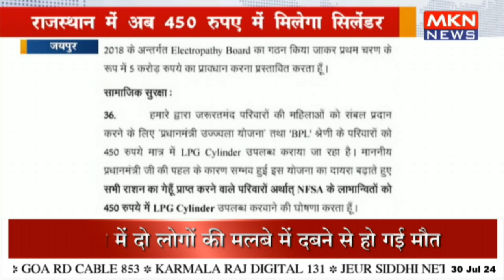राजस्थान में अब 450 रुपए में मिलेगा सिलेंडर